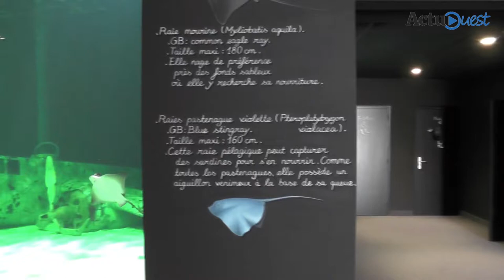Nouveau bassin de raies à l'Océarium